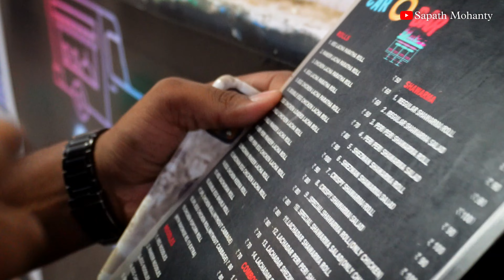SHAWARMA - TASTE ALGAPRAKAR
SHAWARMA wala vlog for all the foodies of the town.

Must-try items : SHAWARMA Salad & Roll

LOCATION : Food Truck NEAR mining engineering college, KENDUJHAR